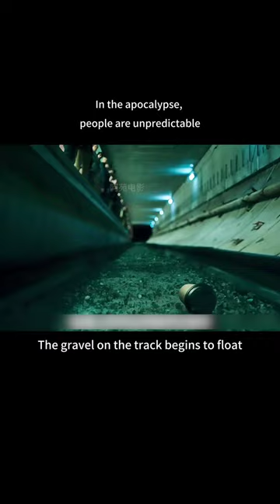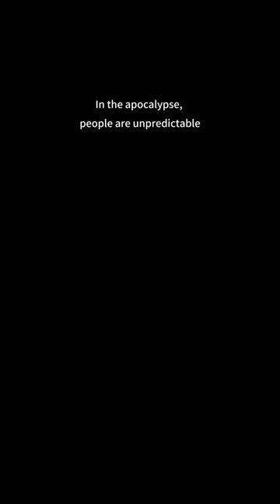A man is waiting for the subway on the platform!!!